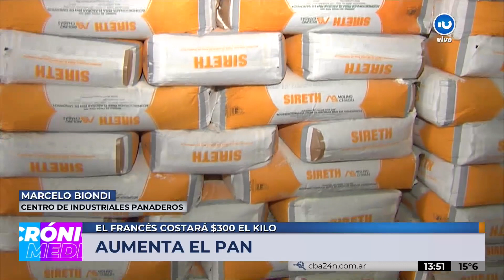Aumento del pan: cuánto costará y los motivos de las subas según el Centro de Industriales Panaderos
Aumentó el pan y el francés costará $300 el KG.